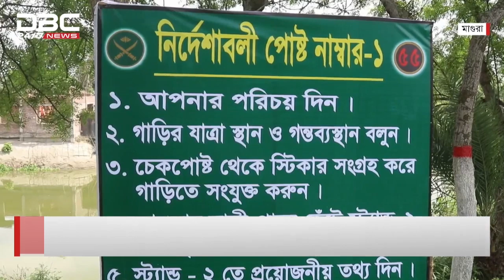মাগুরায় সংক্রমণ ঠেকাতে করোনা কন্ট্যাক্ট ট্র্যাকিং পোস্ট